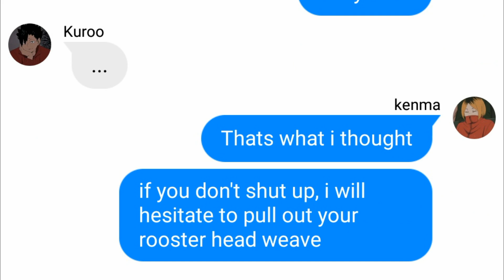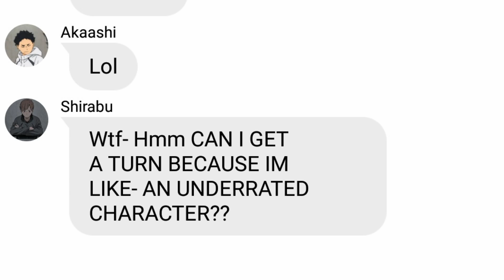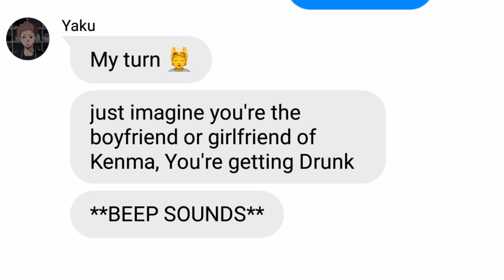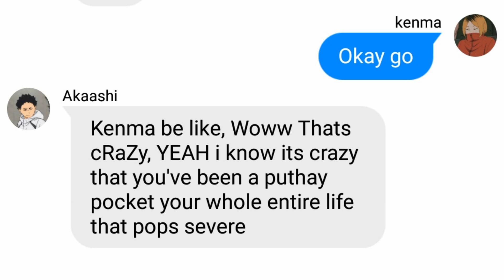Haikyuu Characters Roasts Kenma | Haikyuu texts | Skit | Lxliシ︎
🔮・Timestamps:
00:00 Intro
00:11 Start
03:19 Outro

🥂ー Socials

Wit: Lxli

➵ Note; E supermacy in the comments